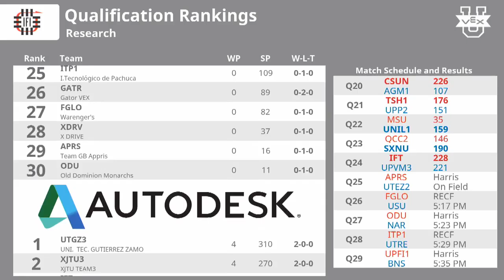VEX Worlds 2016 - VEX U - Research - Qual 25 (APRS) 46 vs 160 (UTEZ2)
VEX Worlds 2016 - VEX U - Research - Qual 25

Red - Score 46:
APRS - Team GB Appris (Appris, Bradford, West Yorkshire, United Kingdom)
||  Research Rank:30 . Wins:0 . Loses:10  . WP:0 . SP:481

Blue - Score 160:
UTEZ2 - UTEZ-2 GENESIS (Universidad Tecnologica Emiliano Zapata, Emiliano Zapata, Morelos, Morelos, Mexico)
||  Research Rank:8 . Wins:7 . Loses:3  . WP:14 . SP:1227